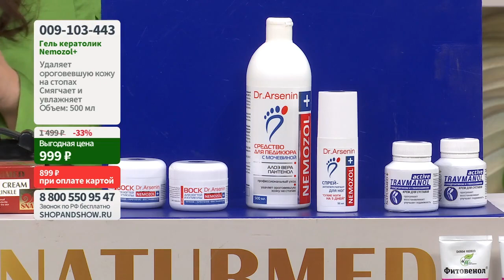Гель кератолик Nemozol+ для проф. педикюра (500 мл). Shop & Show (Красота)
[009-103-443] Гель кератолик Nemozol+ для проф. педикюра (500 мл) (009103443)